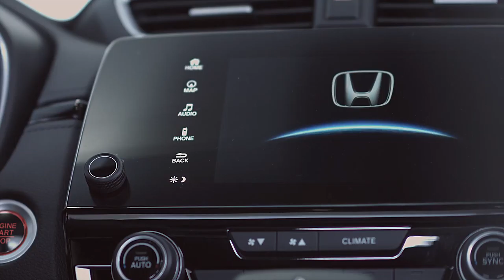Commercial for Heritage Honda's Grand Opening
Indire Entertainment produced this commercial for Heritage Honda, a Calgary car dealership, for its grand opening on March 25, 2017. The grand opening was held in conjunction with the Calgary Humane Society.

Narrated by Bishoi.